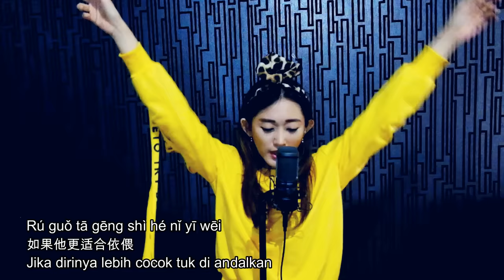Yong Bao Ni Li Qu 拥抱你离去 DJ REMIX !! Helen Huang Cover - Lagu Mandarin Lirik Terjemahan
拥抱你离去 Yong Bao Ni Li Qu with lyric translation
Syukurlah banyak yang terhibur dengen lagu ini, sangat terharu saya, sekaligus semakin menambah semangat saya dalam berkarya.
Thanks for supporting this song friends

Hai guys, bagaimana penampilan Helen di lagu di atas ?

Regards, Helenism Huang